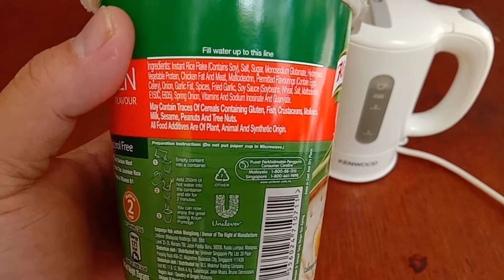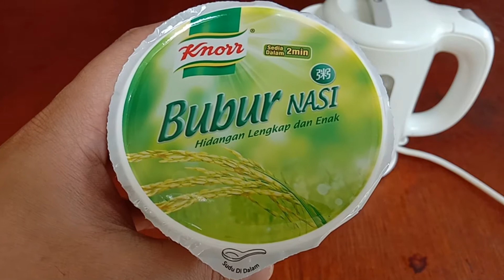Knorr Cup Porridge Chicken Flavour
Bubur
Contains:
Real Chicken Meat, Real Thai Jasmine Rice, High in Vitamin B1